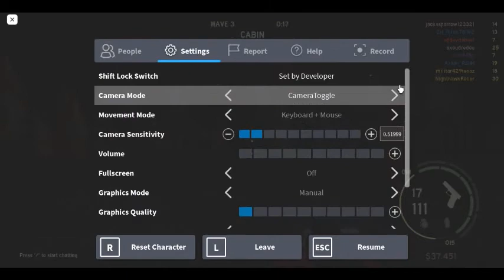Gameplay of Those who Remain on Roblox | Jackssparrow123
short clip of me playing a game of Roblox. Sorry for the lag.